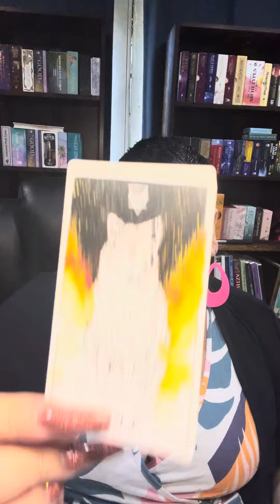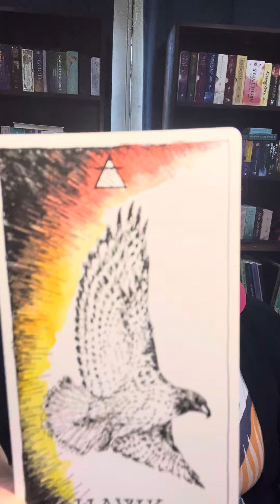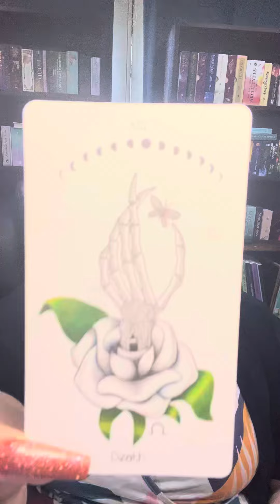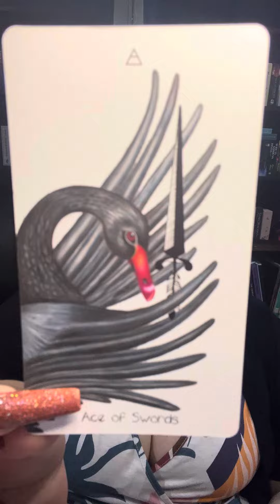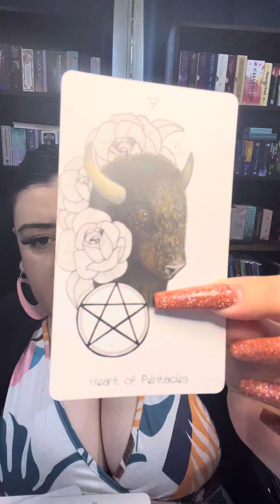♌️ LEO ♌️ Your Twin Flame is HERE! ❤️‍🔥❤️‍🔥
Decks Used:
The Wild Unknown Animal Spirit Oracle